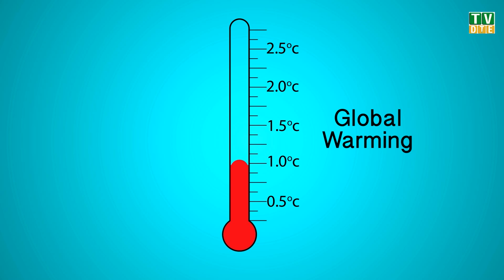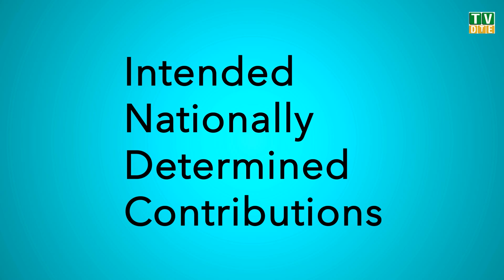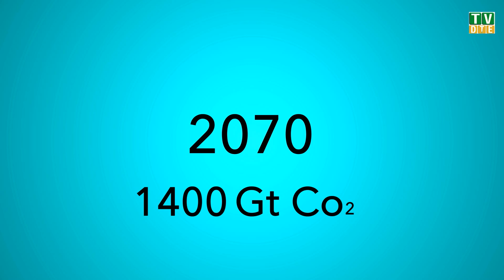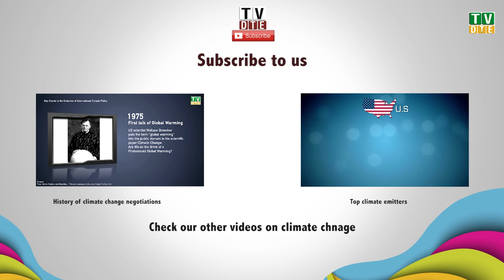Will the current set of INDCs prevent global temperature rise by more than 2°C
The current set of INDCS submitted to the UNFCCC is grossly inadequate to prevent catastrophic global warming finds an analysis done by the Centre for Science and Environment.